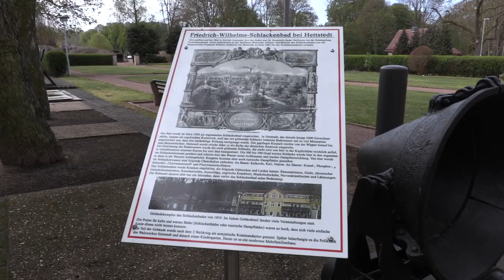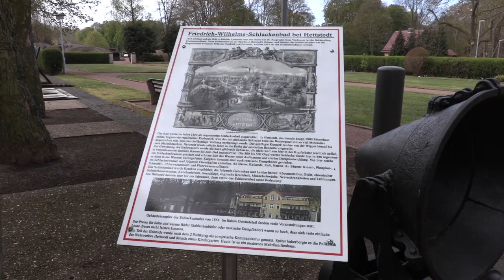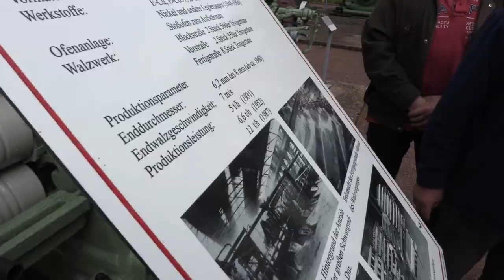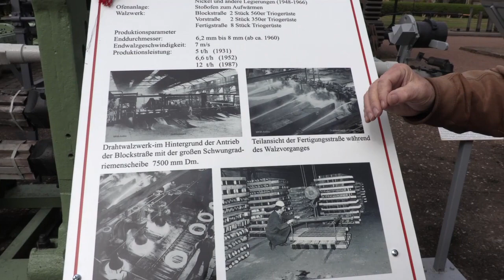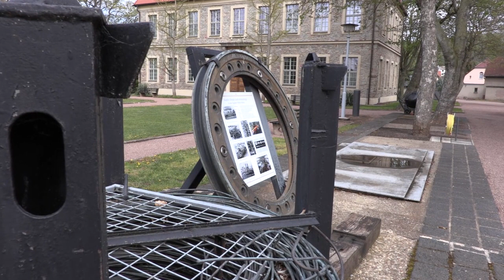PUNKTum Enthüllung der 10.Infotafel im Mansfeld Museum Hettstedt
Enthüllung der 10.Infotafel im Mansfeld Museum Hettstedt